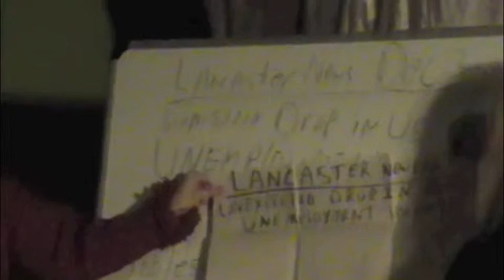Arioch headline prediction.m4v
Arioch predicted the headlines of the WALL STREET JOURNAL and a Lancaster newspaper TWO WEEKS IN ADVANCE!  The prediction was given to the editors of the EPHRATA REVIEW who hung it in a locked case inside a locked window for the public to see from Nov 21 to Dec. 3rd when it was opened and found to have the correct headlines for that day, written two weeks prior.